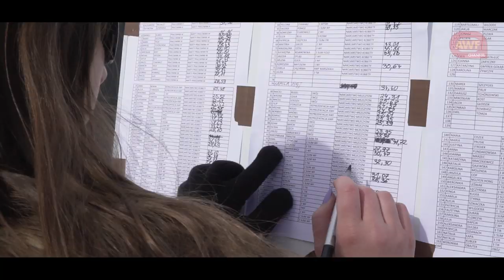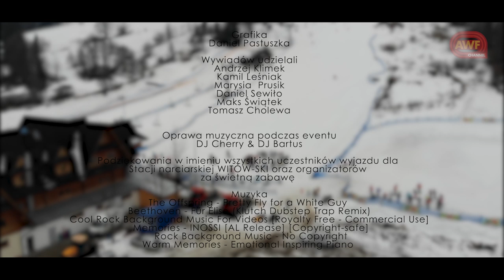XVIII Puchar Rektora AWF Kraków 2020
Nasi studenci i wykładowcy mieli okazję aktywnie spędzić weekend 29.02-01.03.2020r. w ośrodku narciarskim w Witowie!

Oprócz zawodów narciarskich i snowboardowych, odbył się również konkurs na najlepszy strój. Wieczorem wszyscy mogli zabawić się na imprezie. Jesteście ciekawi jak było? Oglądajcie!

Prowadzący: Konrad Ziemianin
Zdjęcia i montaż: Adam Nowak
Operator drona: Jakub Klusek
Grafika: Daniel Pastuszka

Wywiadów udzielali:
Andrzej Klimek
Kamil Leśniak
Marysia Prusik
Maks Świątek
Tomasz Cholewa

Z góry przepraszamy za prześwietlenia i rozmazany obraz!